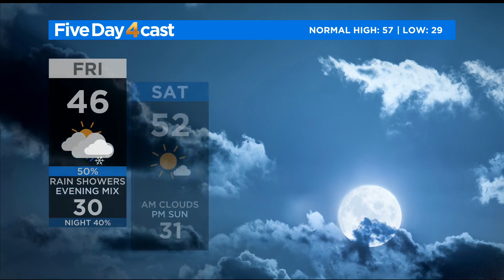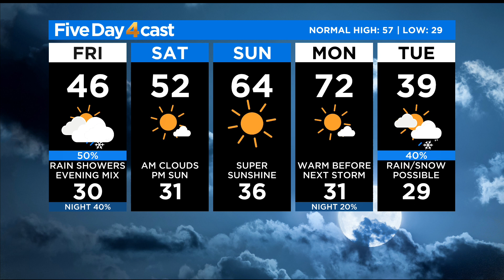Last Storm Of Week Crosses Colorado Friday